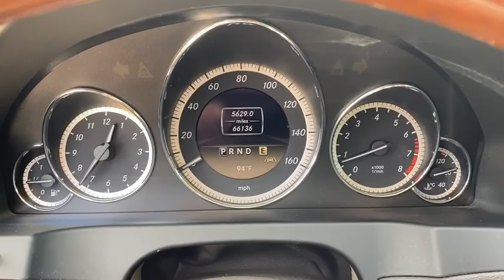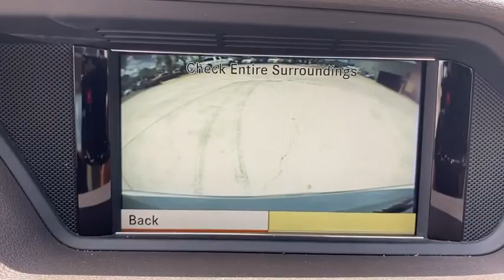2012 Mercedes-Benz E-Class Jacksonville, Orange Park, St. Augustine, Gainesville, Nocatee FL 1CF1342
Arctic White Used 2012 Mercedes-Benz E-Class available in Jacksonville, Florida at Duval Honda. Servicing the Orange Park, St. Augustine, Gainesville, Nocatee area.
2012 Mercedes-Benz E-Class E 350 - Stock#: 1CF134203 - VIN#: WDDKJ5KB1CF134203

Duval Honda
1325 Cassat Avenue

This 2012 Mercedes-Benz E-Class E 350 in Arctic White features:br**LOCAL TRADE** **NON SMOKER** **ALLOY WHEELS **SUNROOF **LEATHER **CLEAN VEHICLE HISTORY **CAR WASHES FOR LIFE ** 5 DAY MONEY BACK GUARANTEE **1ST OIL CHANGE FREE **COMMISSION FREE SALES PEOPLE.brbrbr2D CoupebrRWDbrbrE 350brbrbr19/28 City/Highway MPGbrbrbrAt Duval we want you to have confidence in buying an used vehicle. That is why we offer our Duval REAL DEAL No Bills for the Basics. This is a 3 Month Protection that includes 3 months of tire replacement / repair 3 months battery replacement 3 months brake replacement / repair and 3 months of light bulb replacement. Our 90 Day preowned car protection also includes A/C and we also offer a 48 Hour / 300 mile Return Policy. Buy Preowned with Confidence at Duval Honda. Prices are plus tax tag title $198 Electronic Filing Fee and dealer pre-delivery service fee in the amount of $899 which charge represents cost and profit to the dealer for items such as cleaning inspecting and adjusting new and used vehicles and preparing documents related to the sale. Call us today at or visit us on the web * 2012 IIHS Top Safety PickbrbrReviews:br * The 2012 Mercedes-Benz E-Class is like a well-tailored suit; it will always look good feel right and be in style. The wealth of standard features plus the sheer number of base-model options means theres something for everyone in the E-Class lineup. Source: KBB.combr * Superb ride and handling balance; potent engines; meticulously constructed; extensive safety features; spacious sedan interior; innovative convertible features. Source: Edmunds